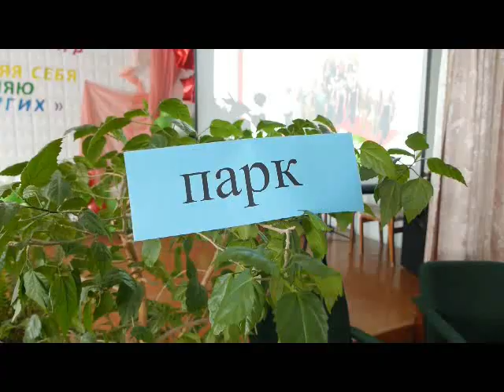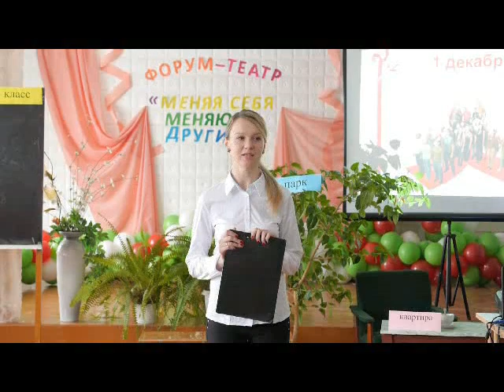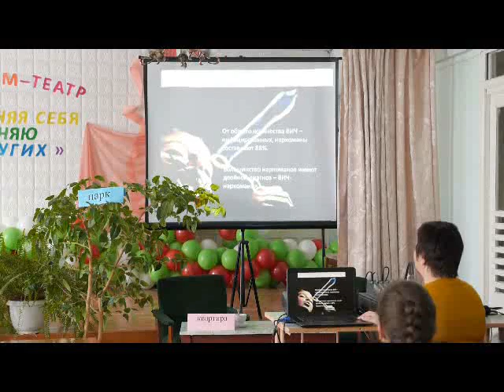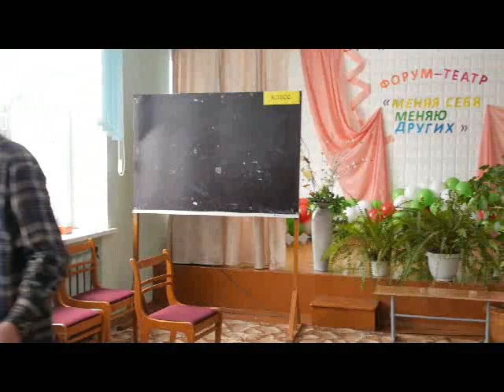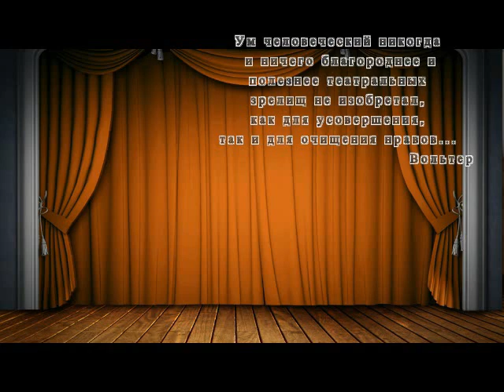КОНКУРС Выступление форум театра Сш №10 г Слоним